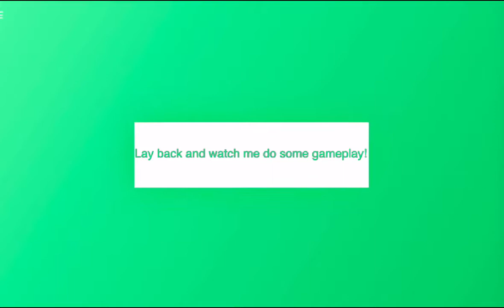*NOT CLICKBAIT* BECOMING AN ANT!!!!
Welcome to this video! Another Insecta video is out!